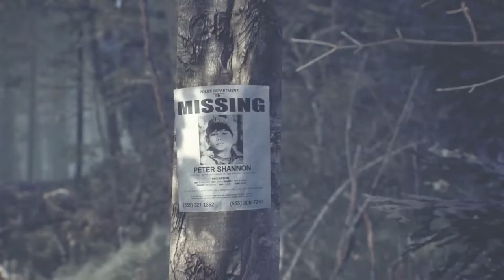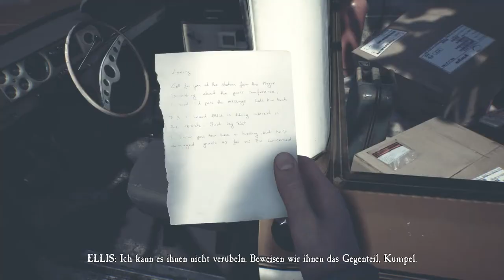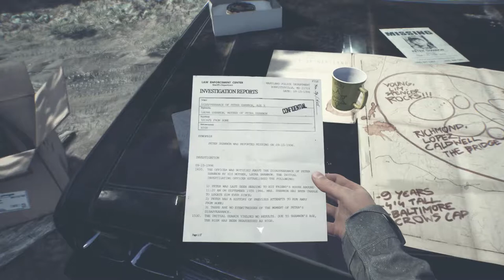01 - Ab in den Blair Witch Wald - BLAIR WITCH